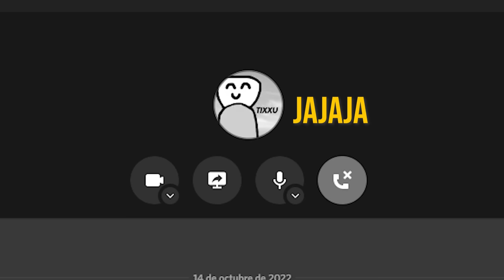Llegué a las FARLANDS en 24 HORAS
Llegué a las FARLANDS en minecraft en 24 horas, las farlands son un bug de minecraft que se consideraba era el fin del mundo este es un error de minecraft java y minecraft bedrock pero es más conocido en java que en minecraft pocket edition borde minecraft farlands minecraft

las farlands estan en minecraft y las farlands en minecraft bedrock o farlas 1.19 son farlands, en este video veremos como llegar a las farlands en minecraft bedrock 1.19 o 1.18 bueno en realidad es minecraft java o las farlands de bedrock este video es similar a HE DESCUBIERTO QUÉ HAY DESPUÉS DE FAR LANDS, Este Jugador TERMINÓ FARLANDS en 12 Minutos,  acheco cara Floja 11 | Como llegar a Far Lands 1.7, SOBREVIVÍ 100 Días en FAR LANDS, Llegué al FIN DEL MUNDO en 24 HORAS Conseguí TODAS las Cosas ILEGALES en HARDCORE en 24 HORAS,  minecraft pero estoy en el limite del mundo minecraft pero cada vez se ve mas realista minecraft 100 dias minecraft pero caen bloques del cielo

y a un video normal de mikecrack, los compas, mrbeast en español, Rubén Tuesta oficial , El Headroom, don furia, flisper, missasinfonia, awita, xturbo, MaxCraft Español, jardred, and010, crepasmc Rompí 40 Secretos RAROS de Minecraft , Base Segura Contra Desastres Naturales, xturbo Probando Criaturas TERRORÍFICAS de Minecraft Que Son Reales

Probando Criaturas TERRORÍFICAS de Minecraft Que Son Reales ¿Puedes Escapar de Esta Prisión en Minecraft? MANIPULÉ Una Batalla De Construcción en Minecraft! Rompí 40 Secretos RAROS de Minecraft Base Segura Contra Desastres Naturales 12 Hacks de Construcción Segura Contra LETRA F Conseguí TODAS las Cosas ILEGALES en HARDCORE en 24 HORAS Llegué al FIN DEL MUNDO en 24 HORAS Pacheco Cara Floja 101 | COMO ENCONTRAR Y MATAR AL WARDEN SOBREVIVÍ 100 DÍAS empezando en UN SOLO BLOQUE en MINECRAFT HARDCORE Probé 100 Mitos VIRALES de Minecraft 1.20 en 24 Horas Destruí el Servidor de Minecraft de mi Hermano HICE mi CUMPLEAÑOS en MINECRAFT 24 Horas en el Lugar Más Embrujado del Mundo SOBREVIVÍ 100 DÍAS como un CALAMAR en MINECRAFT HARDCORE! ¡Sobreviví 100 DÍAS como una ARAÑA en Minecraft Hardcore!